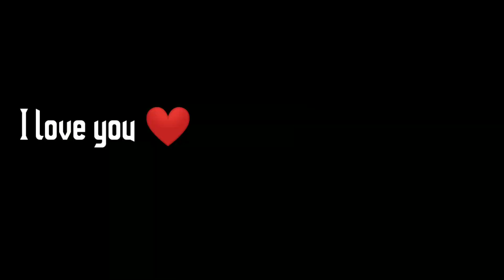I Love you ❤️ In 7 Languages | Andamanking 🤘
Hello 👋 RK squard's 🤘

I love you ❤️ in 7 language 💙
Thank you for your smart support ☺️